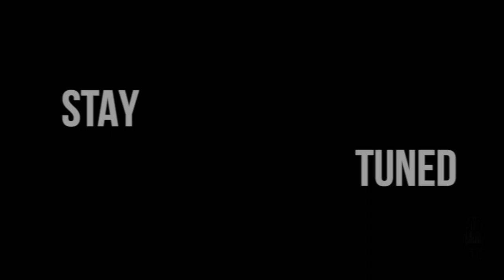Lesson #99 Bubble / learn English / Ukulele / Sing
Zostaw 👍Łapkę w górze, jeśli film Ci się podobał. to dla mnie ważne! Dajcie znać czy lekcja była pomocna :) Lekcja #98 Leave the door open

I want to thank everyone involved in this project:
Beata Gajdzik for styling
Bartek for help with YT